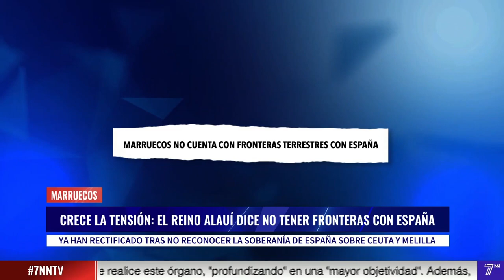CRECE LA TENSIÓN MARRUECOS: PREOCUPACIÓN EN CEUTA Y MELILLA